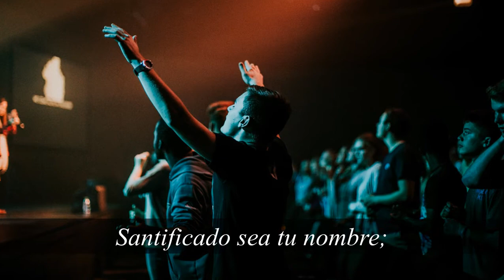Padre Nuestro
El Padre nuestro es la oración de todos los cristianos, los discípulos pidieron a Jesús que les enseñara a orar como Juan enseñaba a sus discípulos, entonces nuestro Señor dijo: "Ustedes, oren de esta manera, Padre nuestro que estás en el cielo, santificado sea tu nombre; venga a nosotros tu reino, que se haga tu voluntad aquí en la tierra como en el cielo. Danos hoy el pan de cada día, perdona nuestros pecados como nosotros perdonamos a nuestros deudores, no nos dejes caer en tentación, sino líbranos del mal". (Lc. 11,2-4)
Imágenes: Unsplash.com